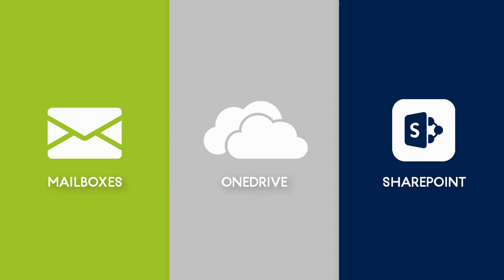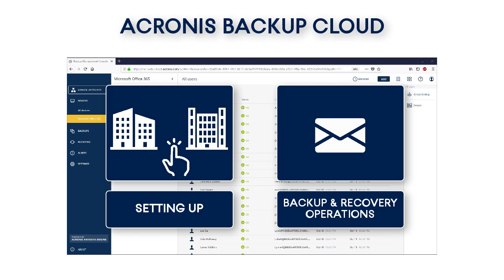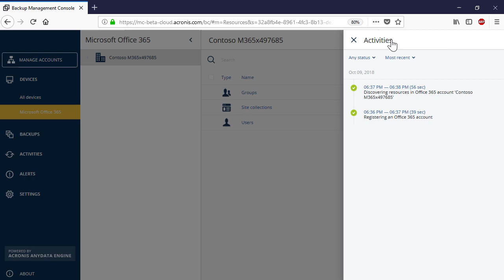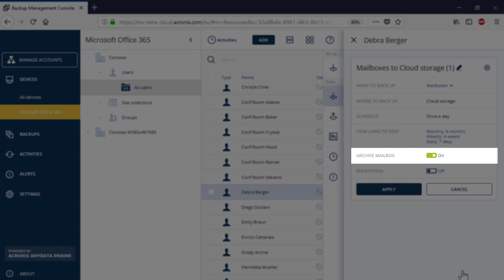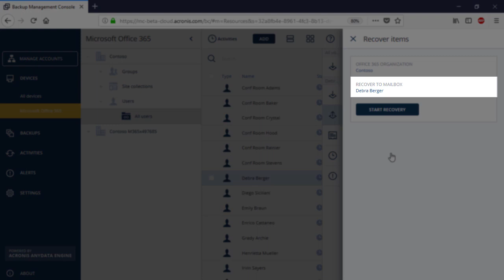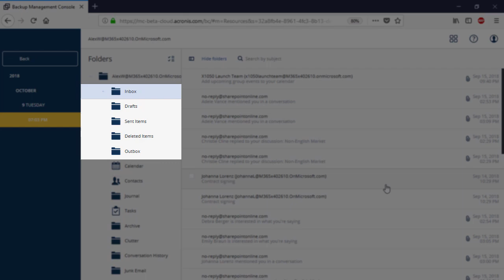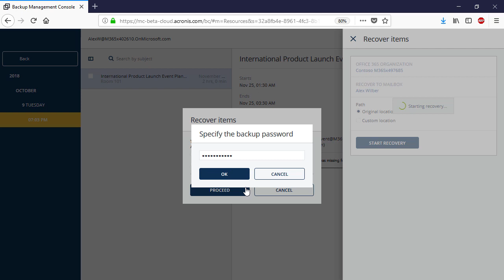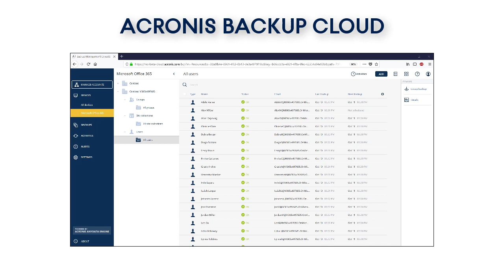Acronis Data Cloud Technical Training: 2.4.1. How to Backup & Recover Corporate Office 365 Mailboxes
This module is a part of the Acronis Data Cloud Technical Training

After completing this module, you will be able:
- to set up the existing Office 365 tenants within the Acronis Backup Cloud to be able to perform backup and recovery operations for them;
- to create backup plans for Office 365 mailboxes for individual users;
- to create group backup plans for all users belonging to a specific Office 365 tenant;
- to perform full mailbox recovery for individual users and user groups to the same or a different Office 365 tenant;
- to perform granular recovery of individual email messages, calendars, contacts and tasks for individual users and user groups to the same or a different Office 365 tenant.